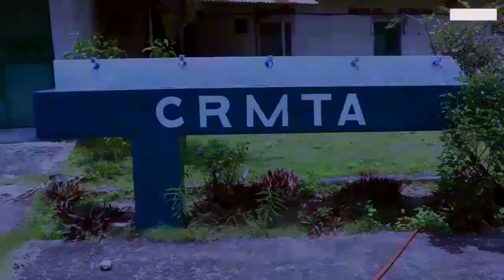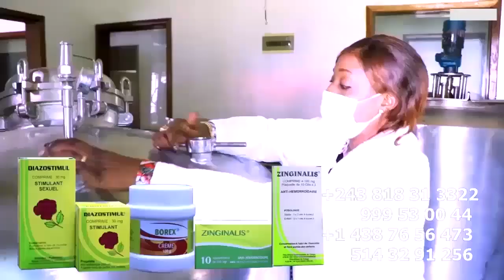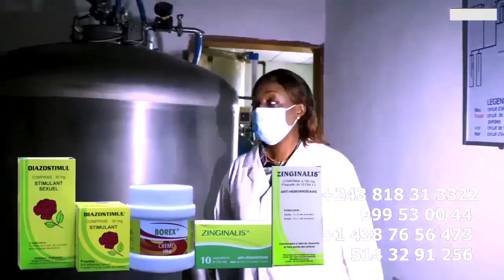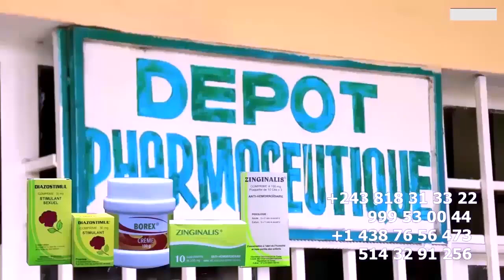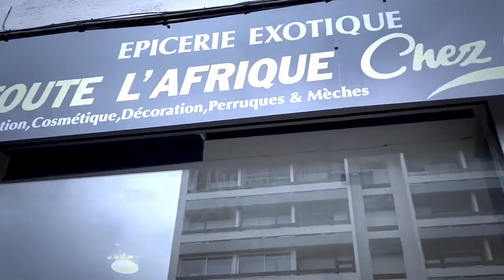BERCY MUANA Juda Trahit HERITIER WATA Boko Ndenge Akima BELGIQUE La TEAM WATA Ba Sasi Ye